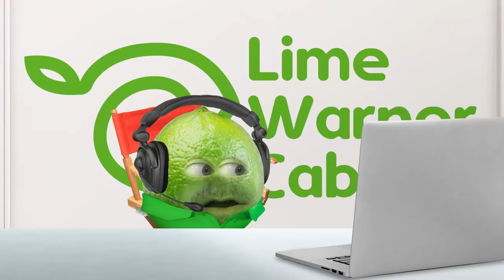Annoying Orange - Tech Support